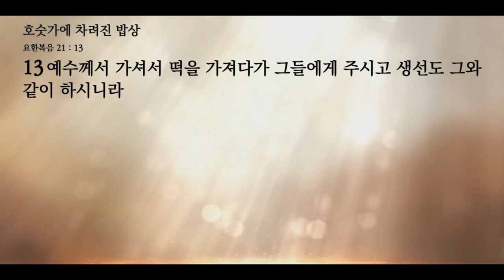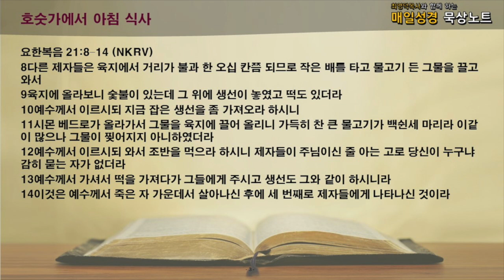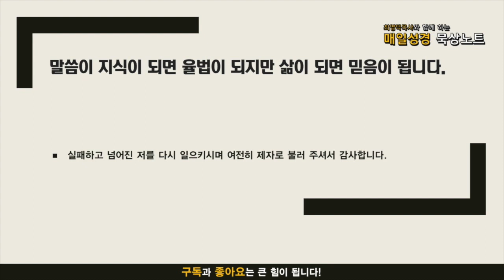매일성경 묵상노트 ㅣ 호숫가에 차려진 밥상 (요한복음 21:1-14)